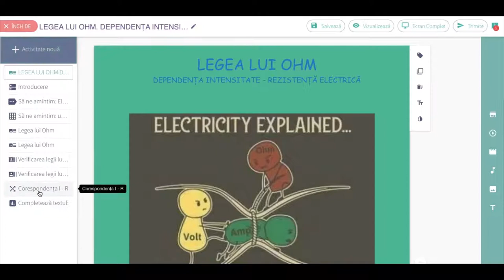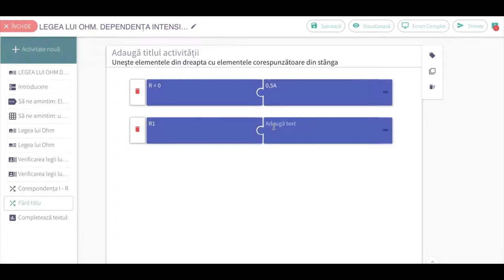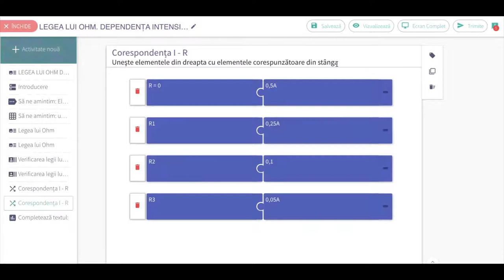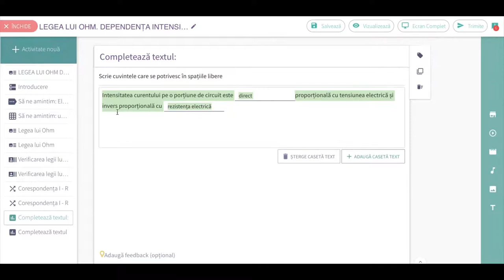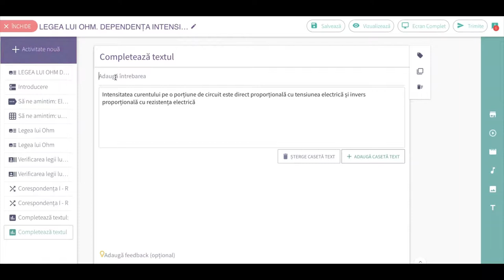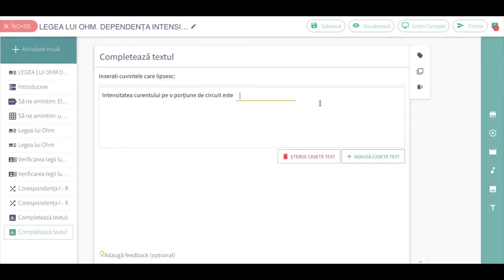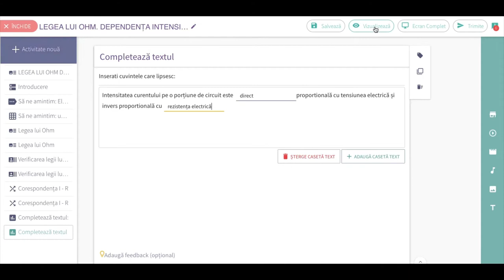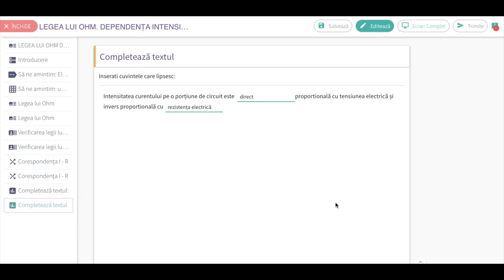Lecție pe platforma Wand Education (IV)